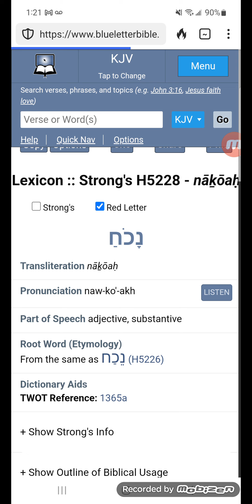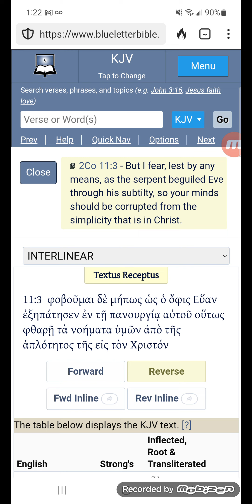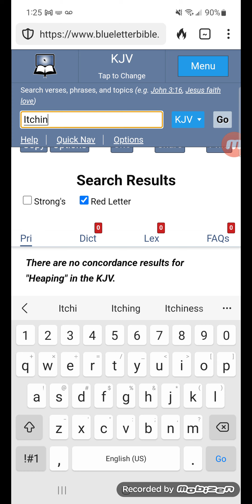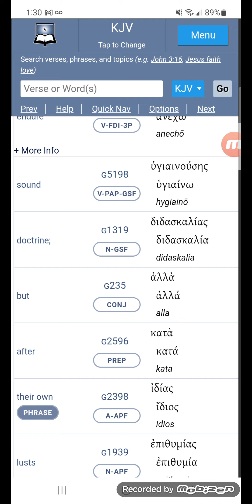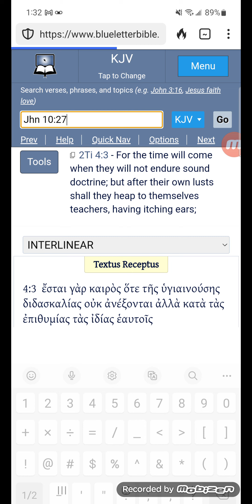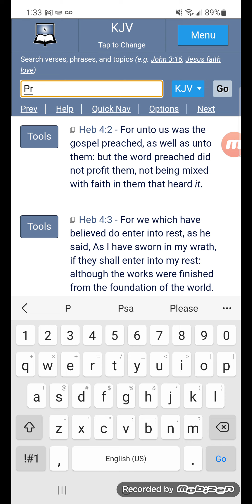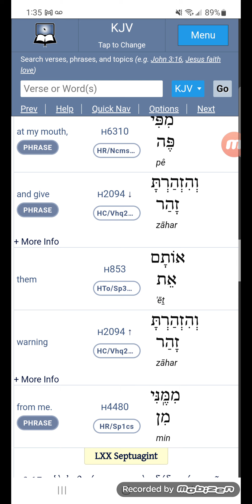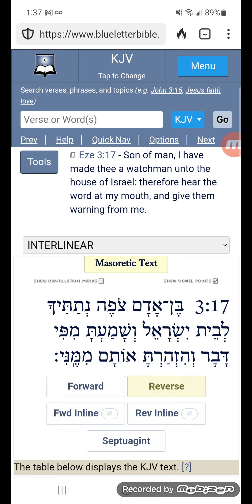The Truth is Clear and Straightforward